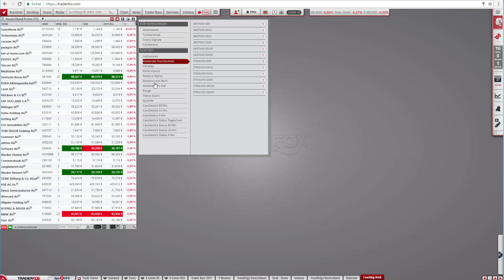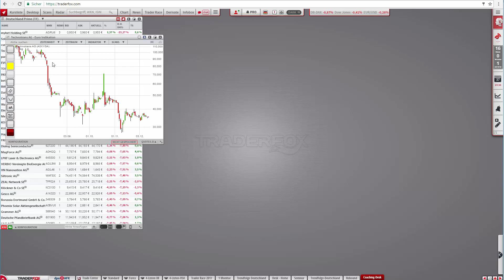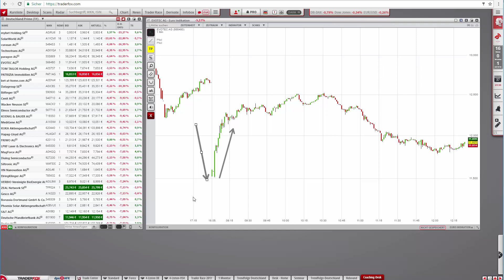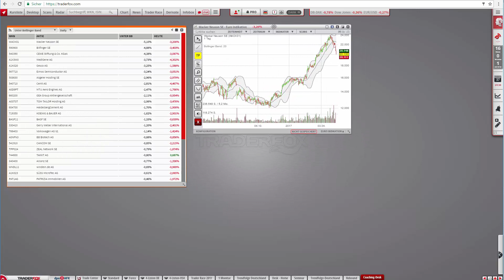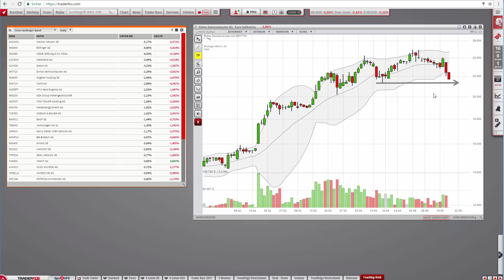Märkte leiden unter Fallsucht – Die Jagd auf Rebounds ist eröffnet!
Liebe Trader,
Angst, Panik und Irrationalität sind der Schlüssel zu erfolgreichen Rebound-Spekulationen. Rebound-Trades eröffnet man im Idealfall dann, wenn in einem schwachen Gesamtmarkt in Einzelaktien beschleunigte Abverkäufe eingetreten sind. Genau in einer solchen Situation befinden wir uns aktuell.

Für die Identifikation solcher antizklischer Long-Setups benötigt man die richtigen Werkzeuge. Ich verwende hierfür zum einen das Kriterium Abstand vom Drei- bzw. Viertageshoch in Kombination mit Echtzeit-Kurslisten und außerdem in einem weiteren Scan die Bollinger Bänder.

Auf diese Art und Weise können Sie im Trading-Desk blitzschnell Übertreibungssituationen in Einzelaktien ausfindig machen. Ich heutigen Video stelle ich diese beiden Ansätze vor und zeige Aktien, die ich jetzt nicht mehr aus den Augen lasse!